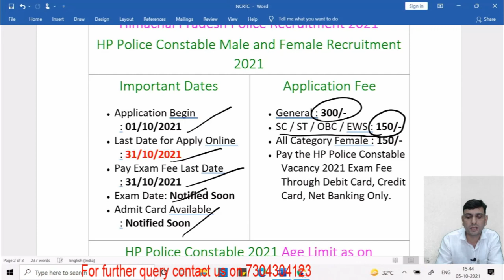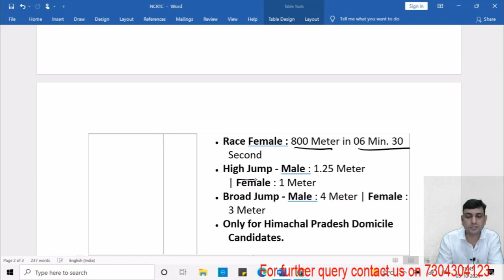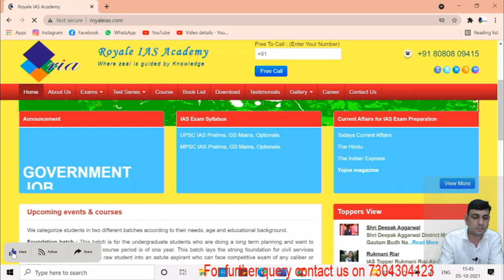BIG EMPLOYMENT NEWS | HP Police Constable Male / Female Online Form 2021